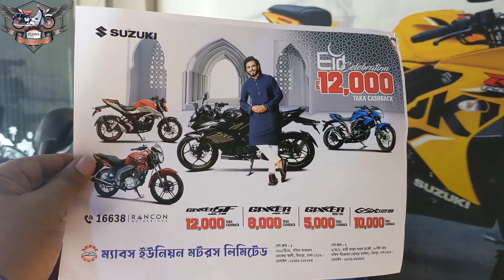Suzuki Eid Offer Price In BD 2023,suzuki eid cashback offer,ঈদুল আজহা ডিসকাউন্ট অফার,suzuki offer 23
Suzuki Bike Discount,Suzuki Bike Price In Bd Suzuki New Cashback Offer 2023

Showroom Name :Mabs Union Motors ltd
Location:220/d/4West Kafrul Begum Rokeya Ave, DhakaDhaka-1216
city bank bike lone-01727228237(only Dhaka city)

আসসালামু আলাইকুম, কেমন আছেন সবাই? আশা করি সবাই ভাল আছেন। আমাদের আজকের ভিডিওতে আমি শেয়ার করে দেখাবো

suzuki gixxer
suzuki bike
suzuki motorcycle price in bangladesh
gixxergixxer sf
suzuki gsxrsuzuki bike price in bd
suzuki sf
gixxer bike
gixxer price
bike eid offer 2023
suzuki gixxer price
suzuki

আমি কোনো পেশাদার ইউটিউবার না। আমি শখ করে ভিডিও তৈরী করে কিছু ইনফরমেশন আপনাদের সাথে শেয়ার করি। আমি কোনো ব্র্যান্ডকে sale করার উদ্দ্যশে প্রোমোট করি না। চেষ্টা করি ট্রু দা পয়েন্টে কথা বলতে এর মাঝে যদি কোনো ভুল হয়ে থাকে ক্ষমা দৃষ্টিতে দেখবেন।